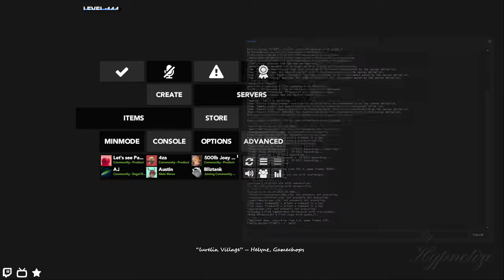Product RGL Highlander Match with Coms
You can only do so much.

Pov with Coms, don't hesistate to ask any questions : )